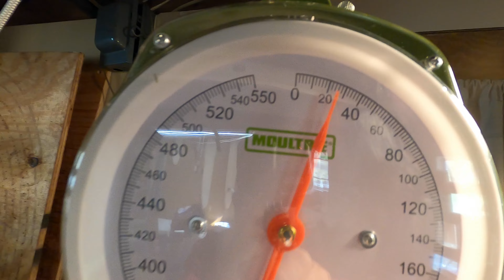Two Day Trapline Surprising Results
I had a gentleman who called and asked if I could clear the raccoons out from his deer feeder. I set out 4 dog proof coon traps for 2 days and had some great results.